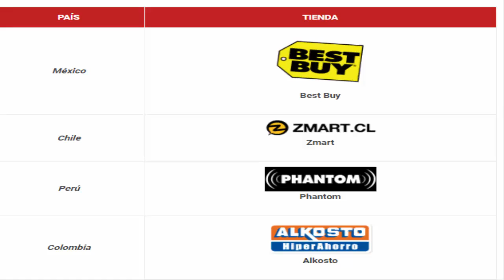Detalles del evento de Dialga y Palkia para Pokémon Sol, Luna, Ultrasol y Ultraluna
Esta vez os traigo el evento de este año tan legendario ya iniciado de Pokémon UltraSol, UltraLuna, Sol Y Luna.